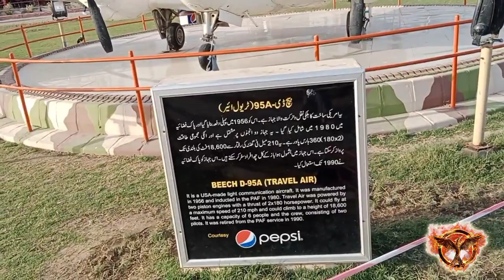PAF Museum Karachi New video 2022 | Museum Park Karachi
Karachi PAF Museum New video 2022
Hello friends! Welcome you to the Zain Luck of Music & Entertainment & Comedy & Games & Learning with fun. The best YouTube channel for the Zain luck, which contribute a great effort in Music & Entertainment & Comedy & Games & Learning with fun.